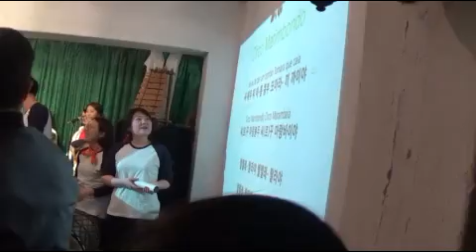2015 3월 14일 알라미사칸 알레그리아 합동공연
알라미사칸 알레그리아 합동공연